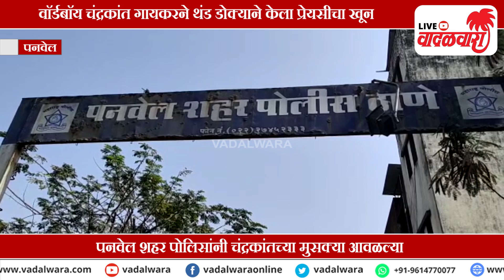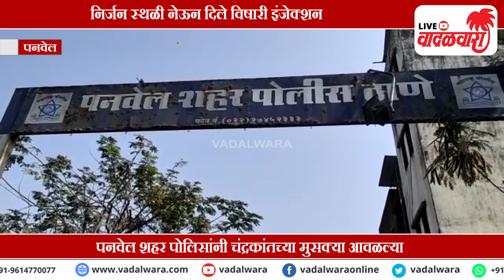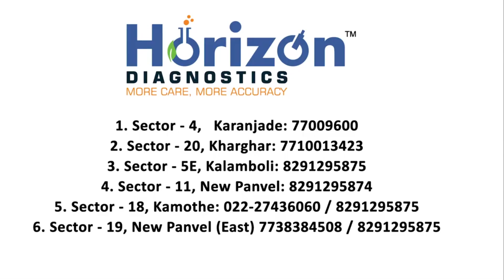वॉर्डबॉय चंद्रकांत गायकरने थंड डोक्याने केला प्रेयसीचा खून; निर्जन स्थळी नेऊन दिले विषारी इंजेक्शन